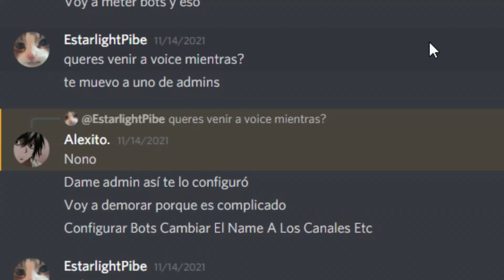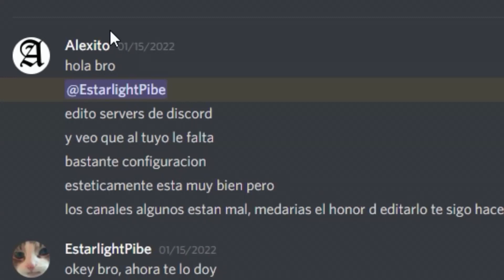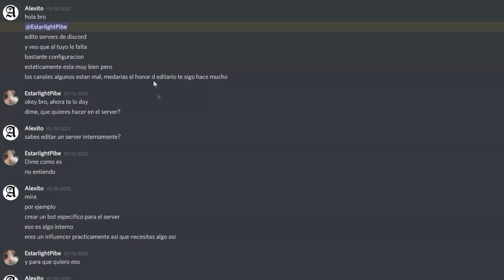Un seguidor me remodela el discord y despues me quiere doxxear *lo critica* | Anécdota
Anécdota anashei

(me ayudan bastante solo con ver los videos pero no genero dinero todavía y me ayudaria un monton a seguir adelante)

(o busquen Estarlightpibe)